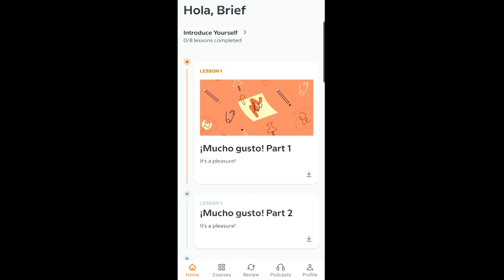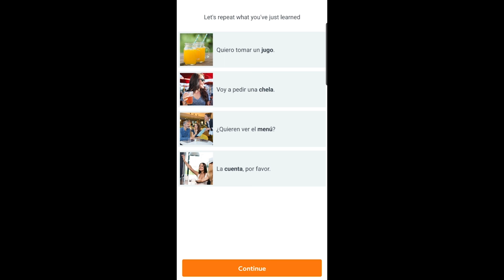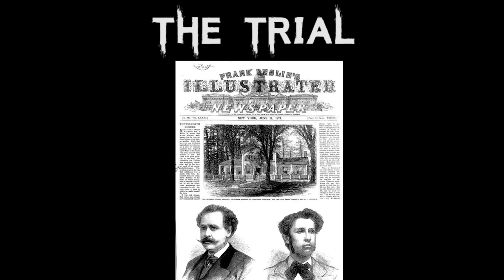The Dark & Sinister case of Frank Walworth